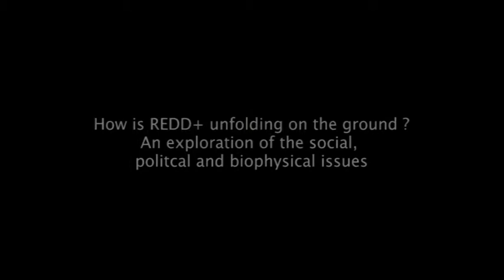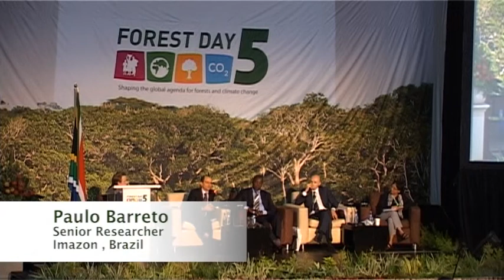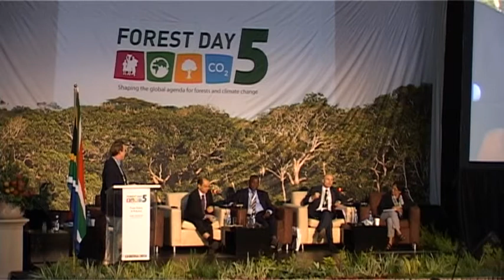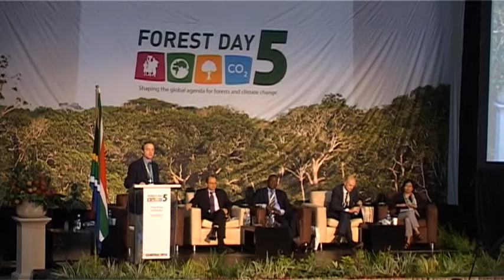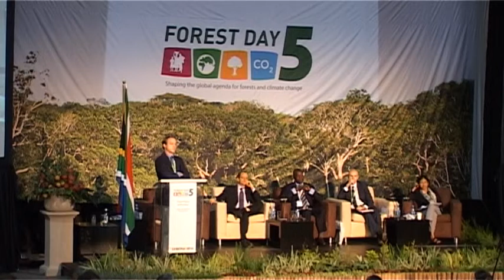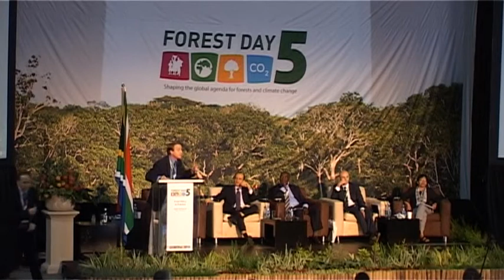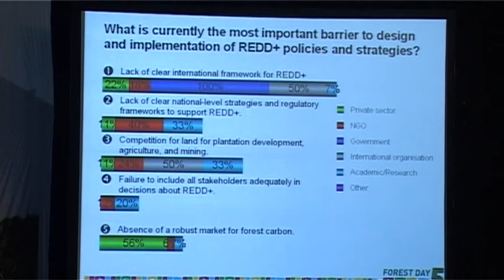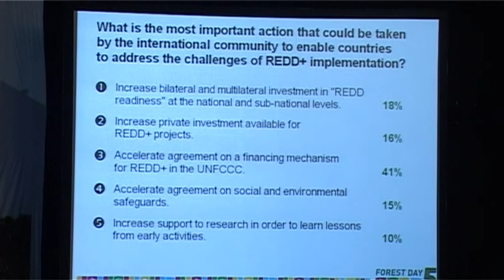How is REDD+ unfolding on the ground? An exploration of the social, political and biophysical issues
Speakers in this discussion forum spoke to the theme 'How is REDD+ unfolding on the ground?' at Forest Day 5 on the sidelines of the UNFCCC COP17 in Durban, South Africa. James Astill from The Economist moderates the session, while Paulo Barreto, a senior research with Imazon, delivers a keynote address. Panellists for the session are Brer Adams (Macquarie Global Investments), Raymond S. Lumbuenamo (World Wide Fund for Nature) and CIFOR scientist
Daju Resosudarmo.